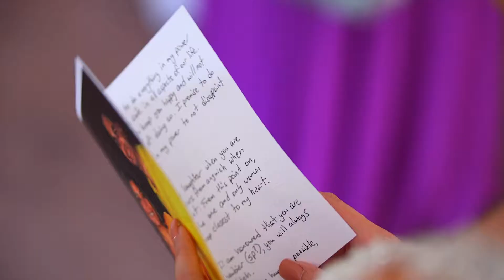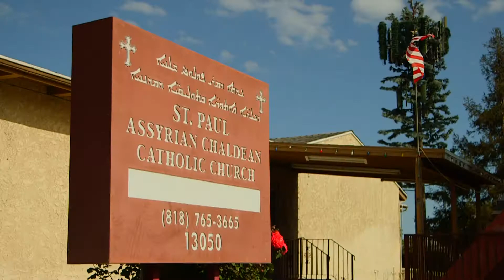Sam + Sandra's Same Day Edit Hilton Glendale